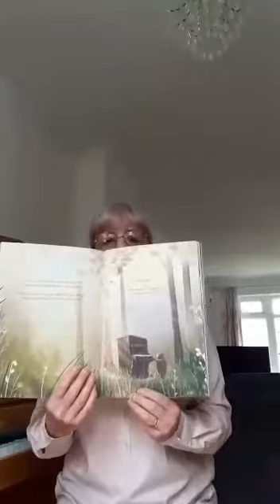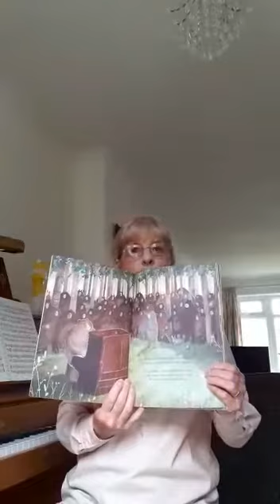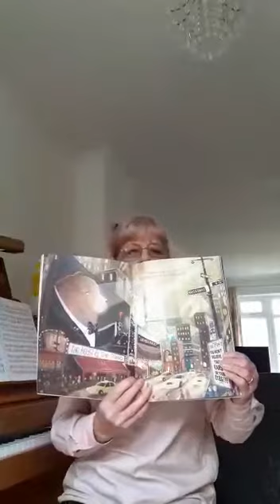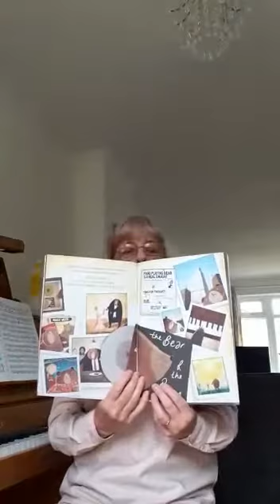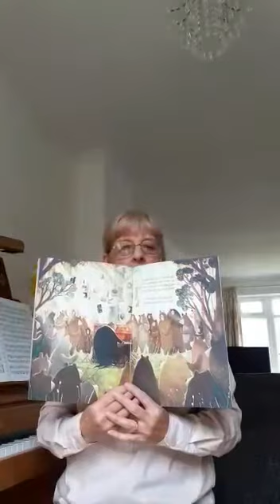Chris Willis lesson 1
A lesson about Beethoven